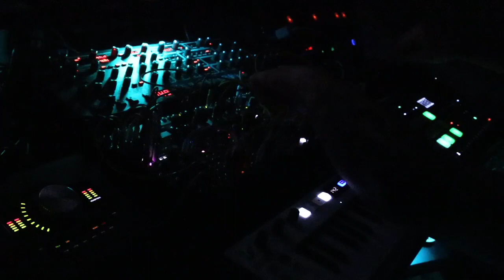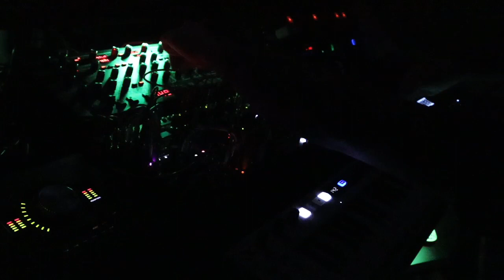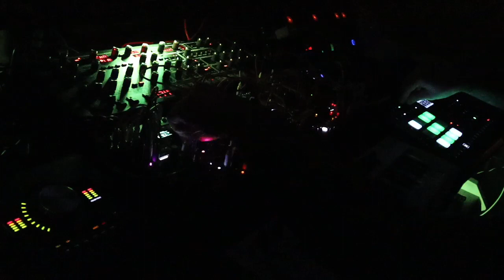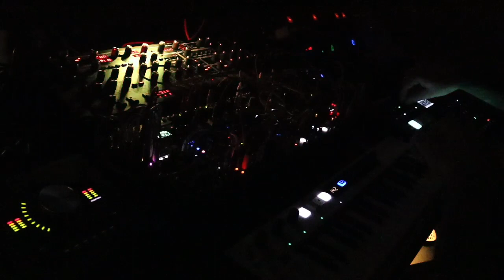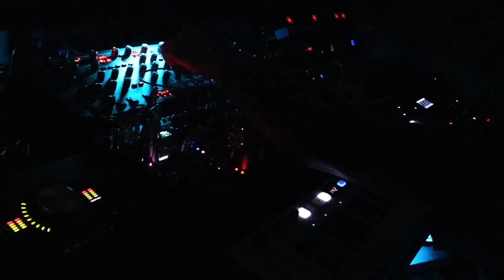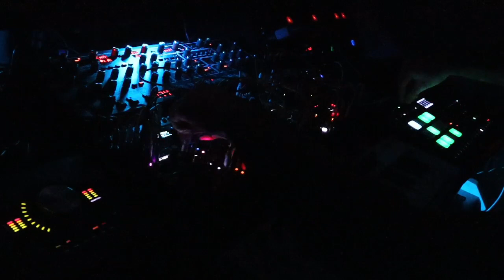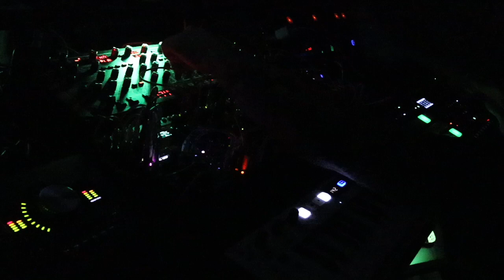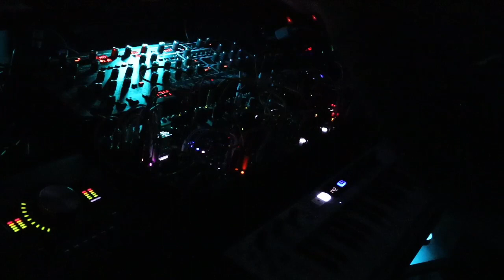Intermodal | 03-04-2023 | SEIBORG